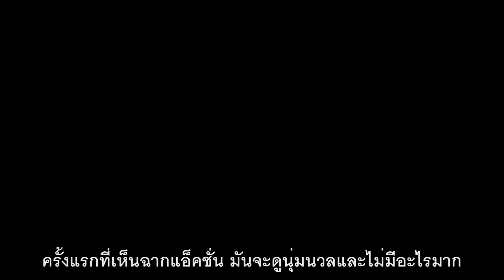Kingsman: The Secret Service - Harry Character Featurette (ซับไทย)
Kingsman: The Secret Service สร้างขึ้นจากหนังสือการ์ตูนที่ได้รับความนิยมมากของมาร์ค มิลเลอร์ และ เดฟ กิ๊บบอนส์ เรื่องราวของสุดยอดสายลับขององค์กรที่รับตัวเด็กไร้อนาคตแต่มีแววสู่โปรแกรมการฝึกฝนขั้นสูงสุดขององค์กร ในยามที่โลกกำลังถูกคุกคามจากอัจฉริยะเทคโนโลยีสุดแสบ